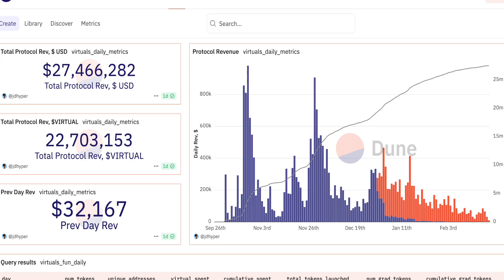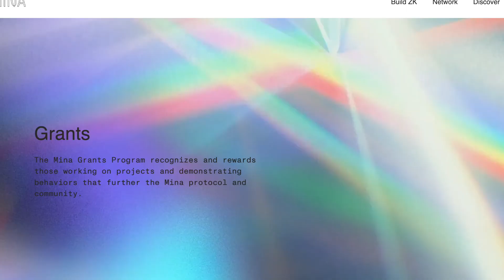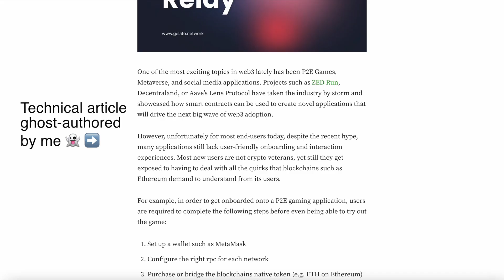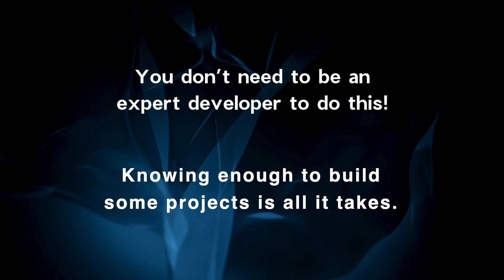How To Make Money As A Web3 Developer 2025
I left my dev job to build a fintech startup. Follow along